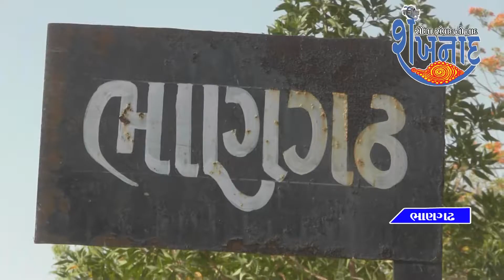भावनगर युवराज जयवीर राजसिंह की उपस्थिति में एक भव्य त्रिवेणी उत्सव आयोजित किया गया।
सीहोर तालुका के भाणगढ़ गांव में भावनगर युवराज जयवीर राजसिंह की उपस्थिति में एक भव्य त्रिवेणी उत्सव आयोजित किया गया।